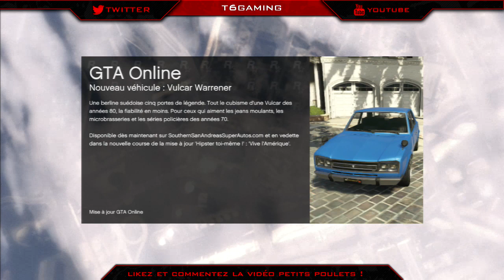T6GAMING ► Pourquoi ne pas acheter Windows 8 | Coup de gueule #2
Hello ! Je vous retrouve aujourd'hui sur une vidéo "coup de gueule #2"
sur une vidéo de GTA V ONLINE ! :D J'éspère qu'elle vous plaieras ! ;)

Si tu veux me suivre moi et mes délires, mon psn : tutopratixx

iL YAURAIS PAS UN RPOBL7ME DE MAJUSCULES L0 , !